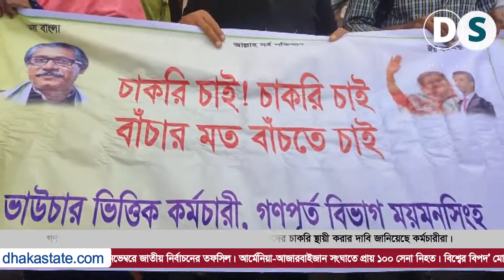গণপূর্তের হাজিরাভিত্তিক শ্রমিকদের চাকরি স্থায়ীকরণের দাবি | Bangla News | Dhaka State